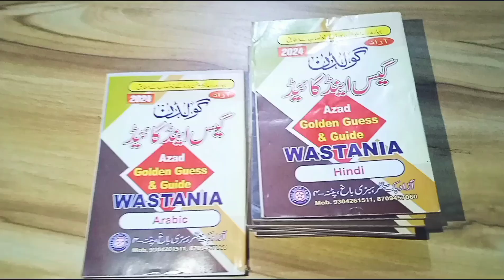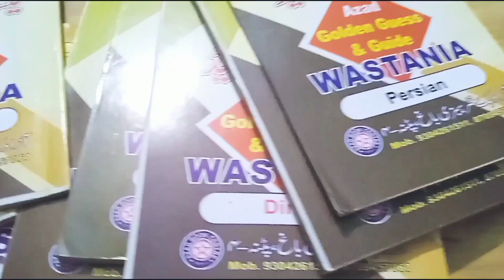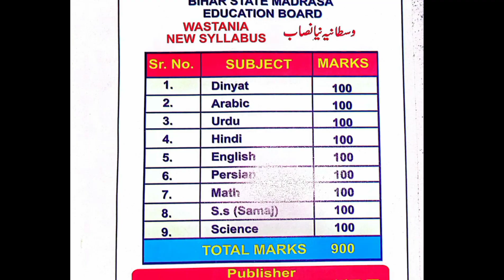Wastania 2024 Guess & Guide | Kitna rupiya lagega Guide kharidne mein | Kaun se Company ka kharidein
Maulvi 2024 Guess & Guide | Kitna rupiya lagega Guide kharidne mein | Kaun se Company ka kharidein

Ignore keywords 😅

maulvi ka guide aa gya market mein
maulvi Guess and Guide
maulvi ka kaunsa guide lein
maulvi Guide kis company ka kharidein
maulvi kis company ka guide kharide
maulvi guide kitne rupiya ka milta hai
maulvi Guide publication
Which is best Guide for maulvi
maulvi ke liye best guide kaunsa hoga
kitna mein guide milega fokania ka
molvi ka guide aa gya kya market mein